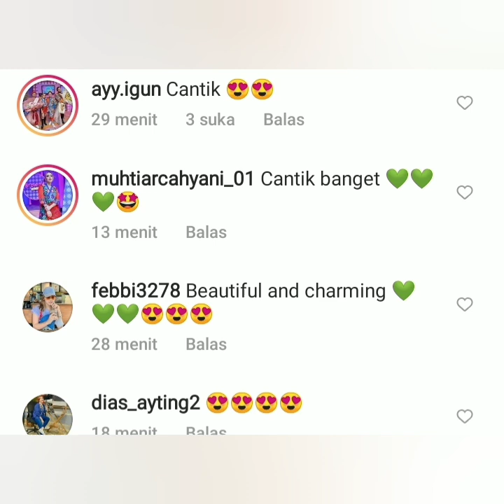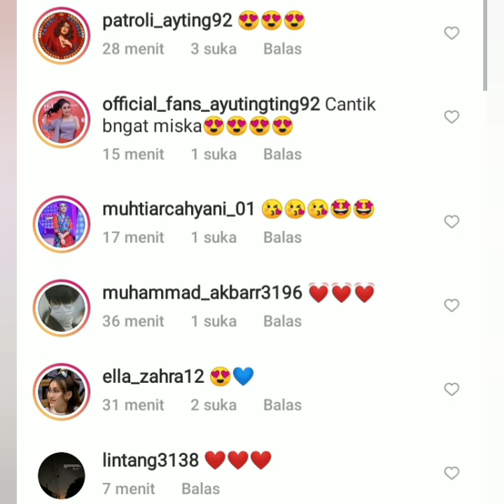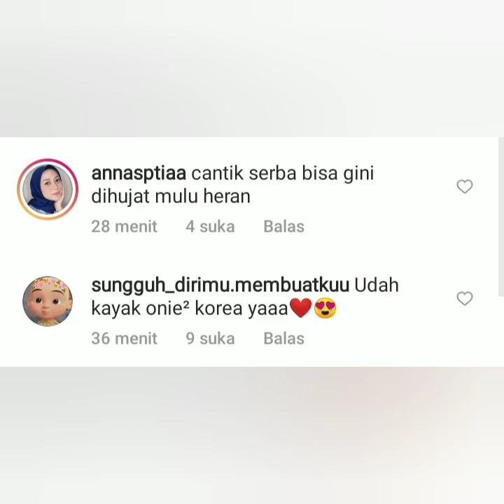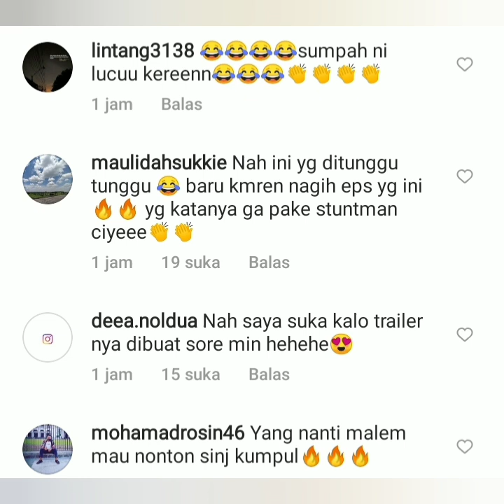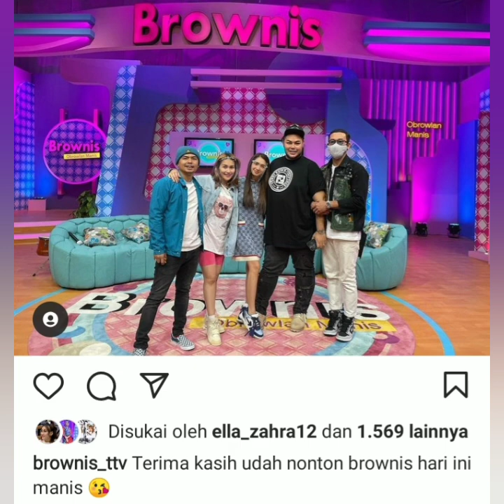DUA INFO TERBARU HARI INI, AYUTINGTING, ANDIKA PRATAMA HADIR DI ACARA INI. SERU DAN KOCAK